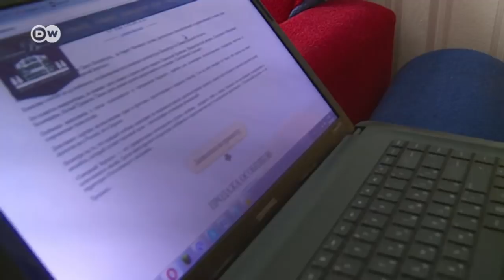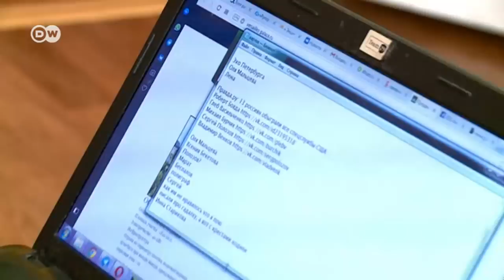Зізнання екс-троля: як Москва втручається у політику США | DW Ukrainian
Поливати брудом США - одна з найважливіших тем "фабрики тролів" у Росії, зізнається екс- співробітниця. Репортаж DW про те, як працюють російські пропагандисти.